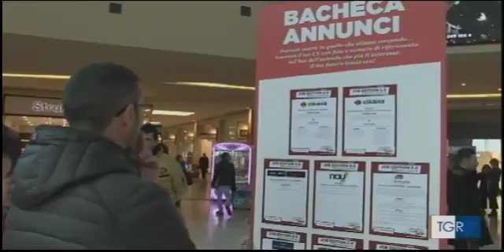TG RAI3 PUGLIA JOB EDITION5.0 GRAN SHOPPING MONGOLFIERA MOLFETTA